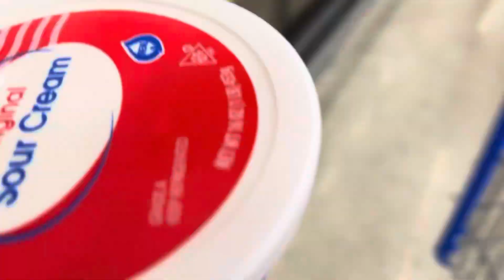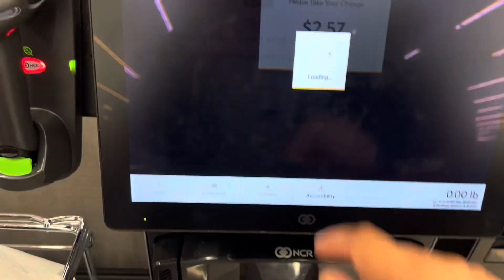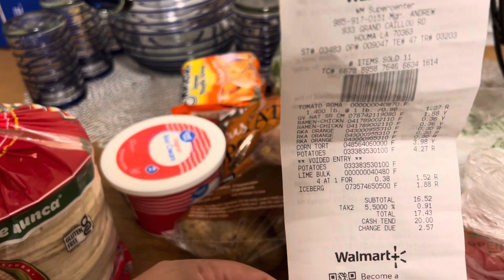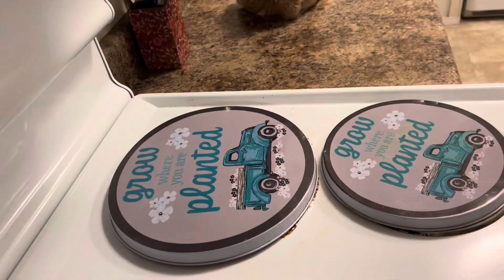Es posible comer con $10 dolares al dia para una familia de 4😳😫😨😱